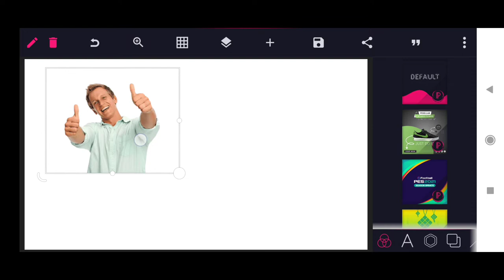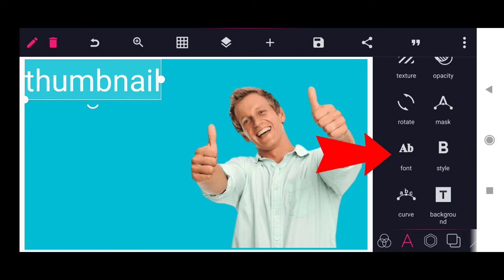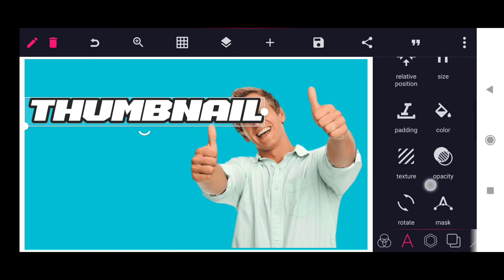Cara mudah - tutorial membuat thumbnail YouTube di Android 2022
cara mudah tutorial membuat thumbnail YouTube di HP Android 2022 sangatlah penting bagi para youtuber karena thumbnail you tube adalah suatu peran yang berpengaruh dengan banyaknya viewer dan perkembangan channel kita.
jadi You tuber pemula 2022 harus mengetahui bagaimana cara membuat thumbnail youtube di android yang bagus dan mudah dengan menggunakan aplikasi PixelLab di smartphone

Ok Pada video ini akan dijelaskan tutorial cara membuat thumbnail YouTube di android dengan mudah dengan PixelLab beserta dengan tips membuat thumbnail video YouTube yang menarik untuk pemula. Setelah kita mengetahui cara bikin thumbnail YouTube di HP, maka langkah selanjutnya adalah harus mengetahui juga cara pasang thumbnail YouTube agar video mendapatkan banyak viewers
Selain itu, akan dibahas juga berapa ukuran foto thumbnail YouTube yang direkomendasikan oleh YouTube dalam panduan ukuran buat thumbnail YouTube. Dengan ukuran membuat thumbnail YouTube dan rasio yang pas, maka thumbnail kita dapat dilihat dengan jelas dan menarik di smartphone dan di PC.
selamat menonton

Tonton juga video tutorial lainnya

keyword..